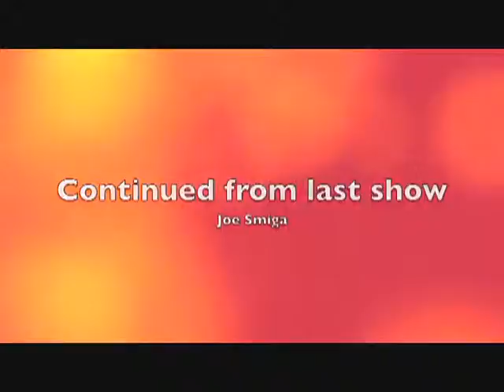Manch on Fire 9-1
Book Author-Joe Smiga at one of his workshops. He talks about writers block, publishing, motivation for writing, etc. Very informative and helpful to all writers.